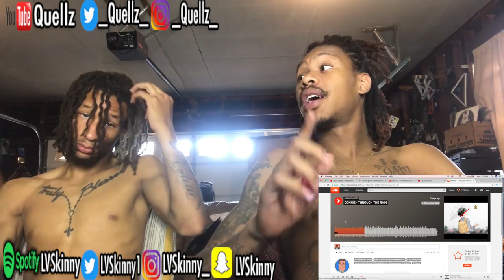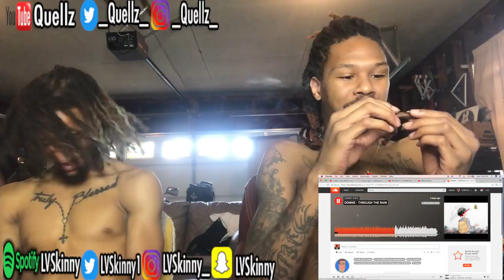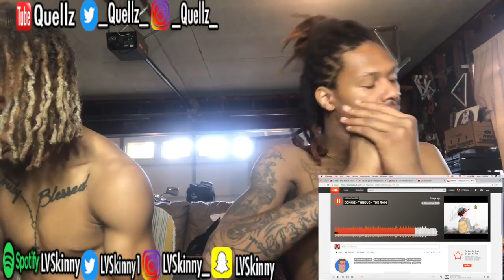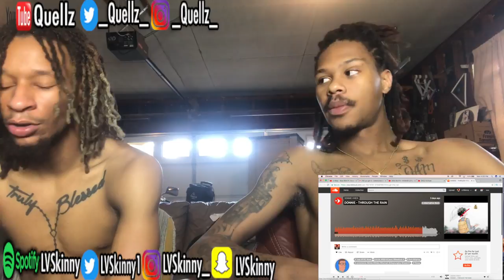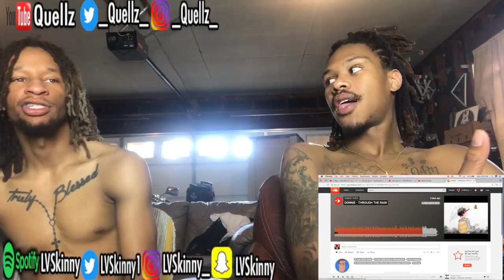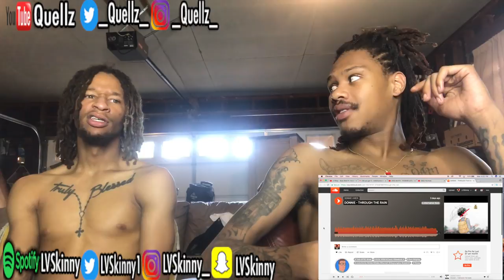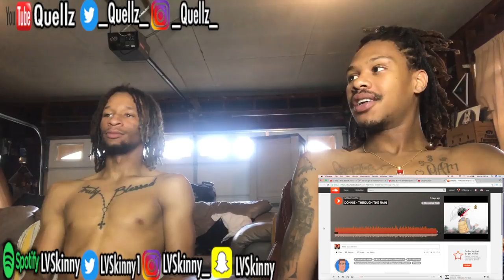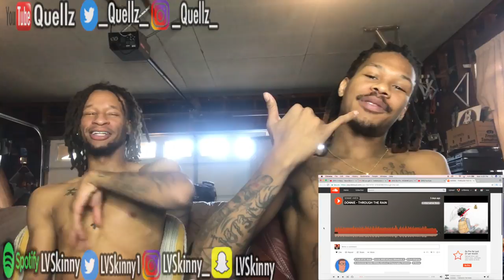Donnie - Through The Rain (Reaction Video)